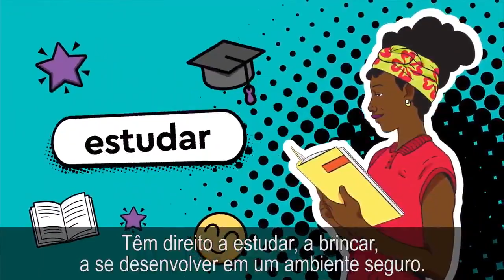Você sabia que adolescentes têm vários direitos?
Segundo as leis brasileiras, adolescente é toda pessoa com idade de 12 a 17 anos. Todo e toda adolescente possui vários direitos: a estudar, a brincar, a se desenvolver em um ambiente seguro. Você sabe quais são?

Se quiser saber mais, acesse tanorumo.com.br